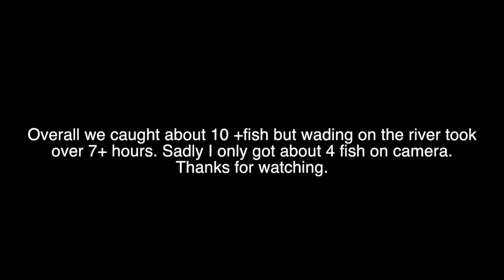Frio River 2014